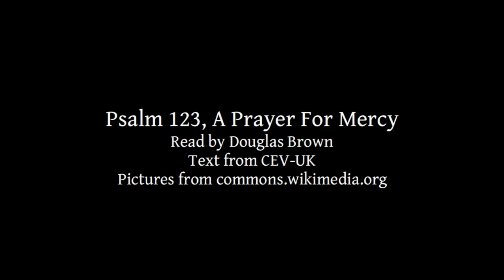Psalm 123 | A Prayer For Mercy | Lectionary bible reading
Psalm 123, A Prayer For Mercy